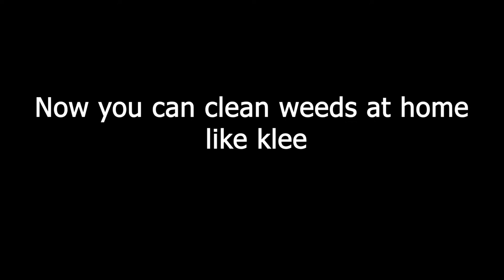Klee helps old couple cleaning weeds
Klee teach you how to clear weed the right way 100% effective.